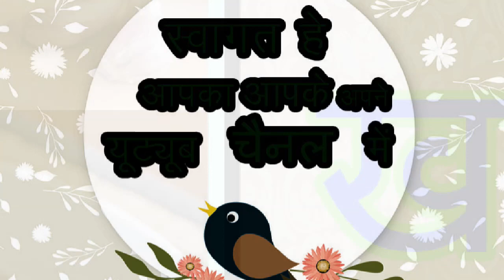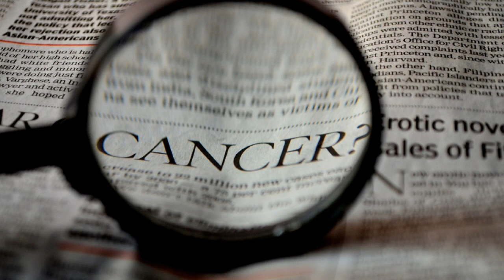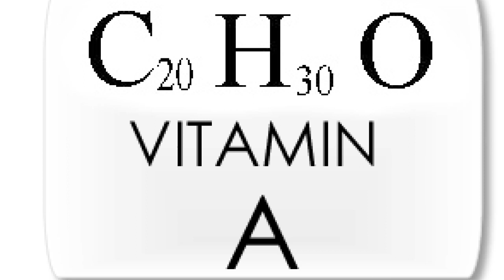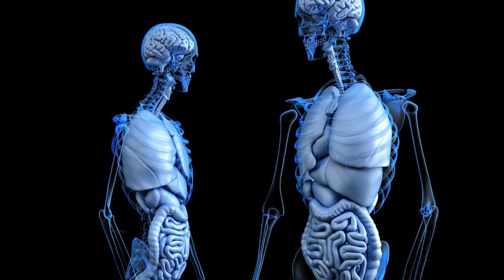दुनिया की सबसे शक्तिशाली सब्जी हे ये//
दुनिया की सबसे शक्तिशाली सब्जी हे ये//कएल , करम साग खाने के फायदे/health benefits of kale/benefits of kale/kale benefits/kale/